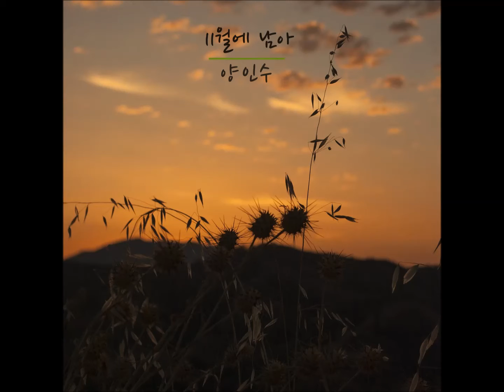11월에 남아 (20151130)-양인수 Remain on November격정발라더 5번째 싱글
11월에 남아 (20151130)

2015년 11월 30일에 세상을 떠나신
사랑하는 경태 형님께..

그리고
올해 11월 30일에 세상을 떠난
사랑하는 우리 강훈이형에게
이 노래를 바칩니다

제법 차가워진
바람 향기 나에게 닿아
낙엽 흩날리듯 내 눈을
흐리게 하고
아직 너무 많이 가야
하는 이 길 위로
어느 가을에 남겨진
널 부르겠다고

끝없이 흘러 내 눈을 가리던
저 바람 속에도 이제 너는 없고
다시 또 차가워진 내 귓가에도 이젠
찬바람만 찬바람만 남아

하는 이 길 위로
널 부르겠다고

다시 또 차가워진 내 귓가에도 이제
너는 들리지 않고 찬바람만 남아

나를 스쳐가는 바람은
가을 속에 남겨진 너를 그리게 하네

저 바람 속에도 이제
너는 보이지 않고
다시 또 차가워진 내 귓가에도
저 바람 속에도 그 어디에도
너는 없는데..

11월에 남아 (20151130)

Lyrics, Composed by 양인수

Arranged by
양인수, NoN, Key U, Soulcat, 이용환

Vocal, Chorus , Acoustic guitar - 양인수

E.Guitar - NoN
Piano - Key U (김동우)
Bass - Soulcat (김성수)
Drum - 이용환

Photo by Juanma martin

Album design by NoN

at Band maroo studio by NoN